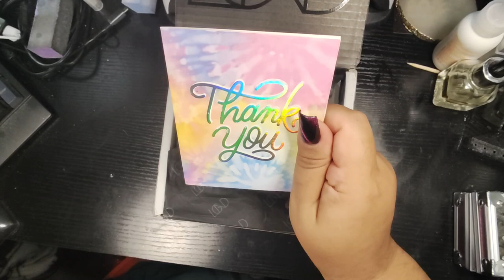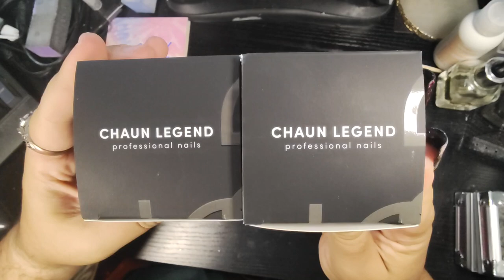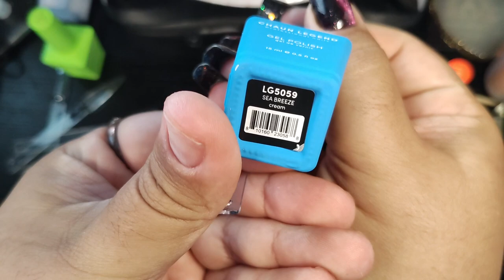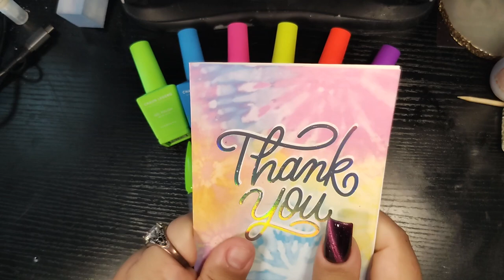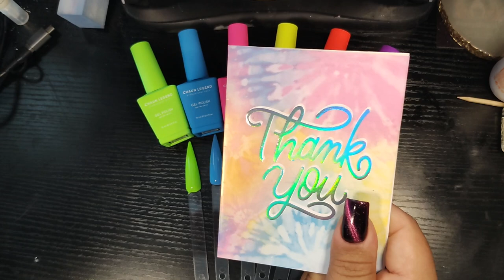We Got an Exclusive Giveaway Win from LongHairPrettyNails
Hey my diamond cubs!!  I’m hoping this reaches you well! Today is such an exciting day!! She had a LEGENDARY giveaway to win some amazing gel polishes from the fabulous @ChaunLegend new line!!! After we are going to be doing some XXXL NAILZ HONEY!!!

For fabulous nail videos and NAIL CARDS check out @MsGaloreNails ! IG: ms__galorenails

I hope you enjoy the video! I love y’all and stay BEARY Q!!

Products used:

Young nails core white
Young nails cover cherry blossom
Young nails Greg favorite brush #12
Young nails protein bond
Kiara sky brush #14
Not Polish Monomer
Patty Gel Base /Top coat